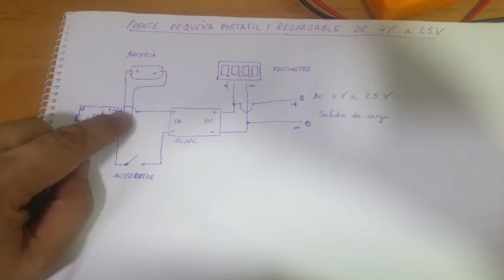Mini fuente regulable y recargable.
En este video veremos la fácil fabricación de una fuente regulable y recargable con los módulos tp546 y conversor dc/dc.
Otros videos de interes:
Control de encendido y apagado con electronica de vitroceramica:Que puedes hacer con una placa de vitroceramica